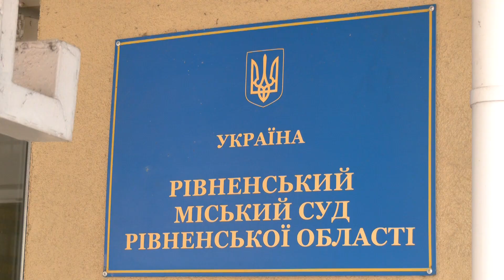Розгляд справи загибелі у ДТП рівненського оператора наближається до завершення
Довгих 5 років у рівненському міському суді розглядається справа про ДТП у якій смертельно травмувався журналіст, оператор Валерій Мартинюк. Нарешті справа дійшла до судових дебатів та останнього слова. Чи визнає свою провину обвинувачений, що говорять потерпілі та коли чекати рішення суду дивіться у сюжеті.